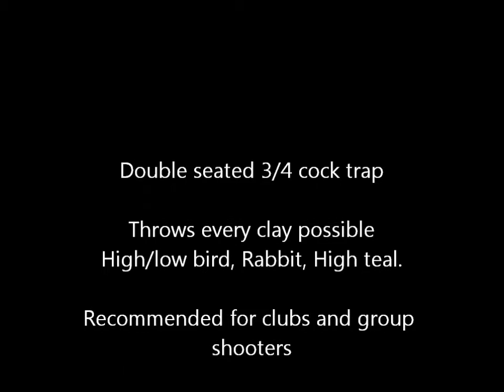GDK TRAPS, Double seated 3/4 cock clay pigeon trap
Super fast recocking system, with a one way bearing. Throw high/low clays, rabbits, and high teals